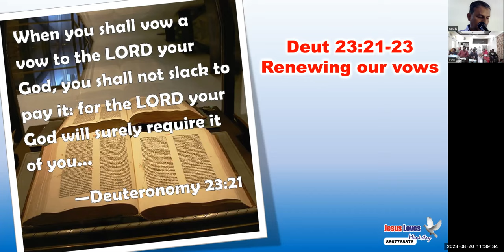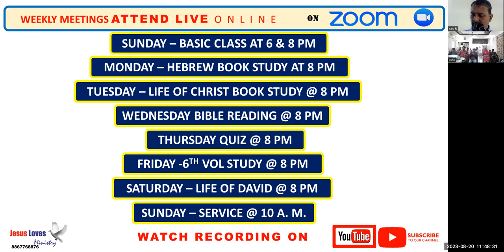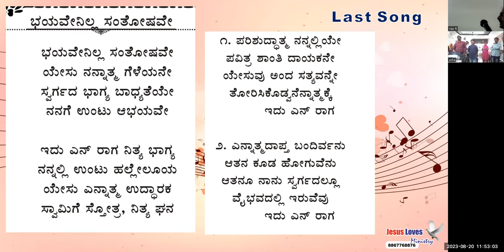Deut 23:21-23 Renewing our vows - Free Kannada Bible Study -Br Raju 8867768876- Jesus Loves Ministry